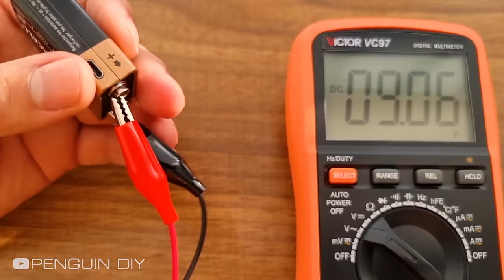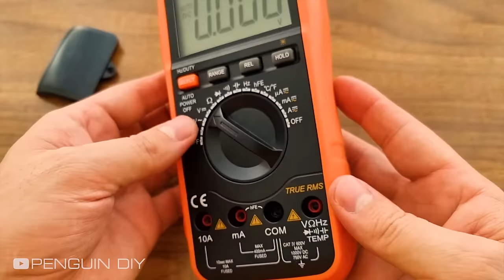How to Make Rechargeable 9V Li-Ion Battery | DIY 9V rechargeable battery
In this video, I will show you how to make a 9-volt rechargeable battery and use it anywhere, and save on battery costs. All you need is two 3.7V batteries, a voltage booster module, a charging module and a non-usable 9V battery body.
In this project, I will show you how to make the charging module very small so that it fits more comfortably inside the 9-volt battery.